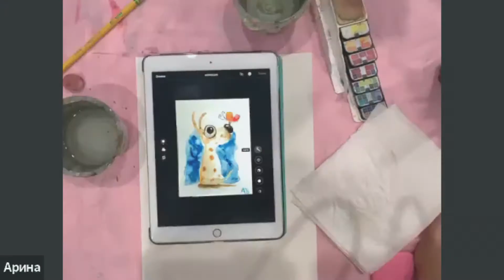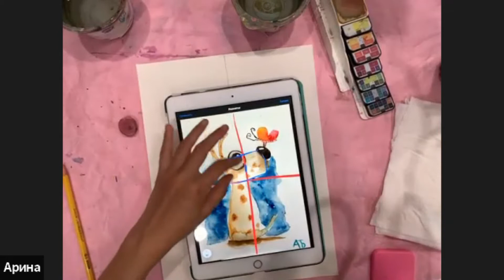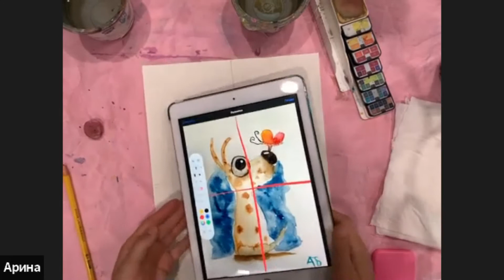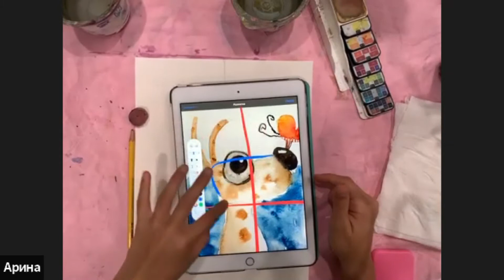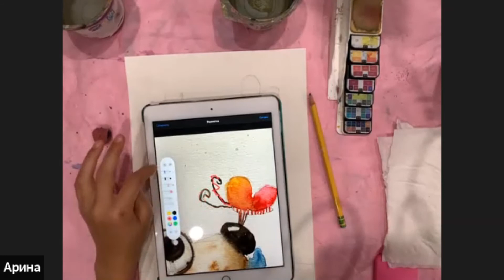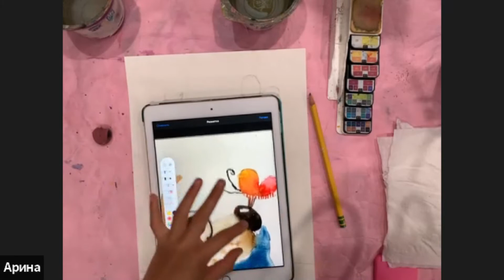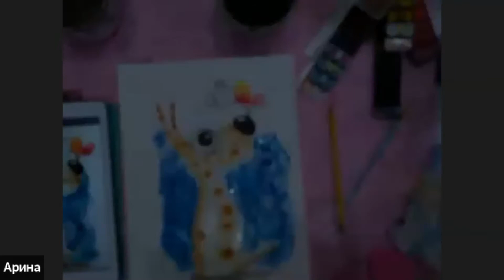Рисуем собачку ▶ Рисование акварелью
Акварельное волшебство
🌙Рисуем с Ариной

Всем привет, меня зовут Арина. Я очень люблю рисовать и хотела бы с вами поделиться своим навыком!

🎨Рисовать сегодня будем акварелью, но можно присоединиться и рисовать цветными карандашами.

✨Вам понадобится:

Вам понадобится:
- акварель
- бумага для акварели A4
- две баночки для воды
- кисти разной толщины. широкая, средняя, узкая
- салфетки/ бумажные полотенца/ тряпочка
- простой длинный карандаш
- ластик

До встречи!